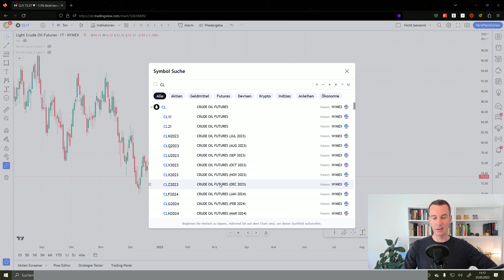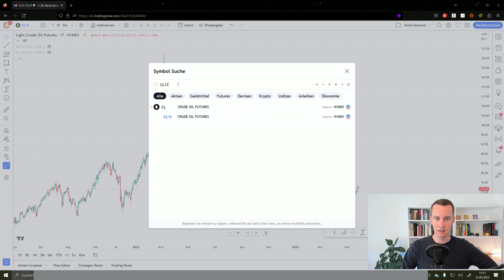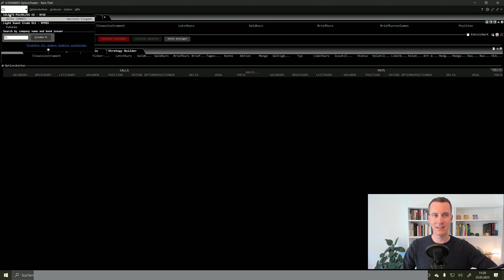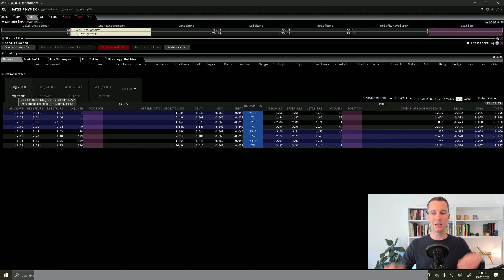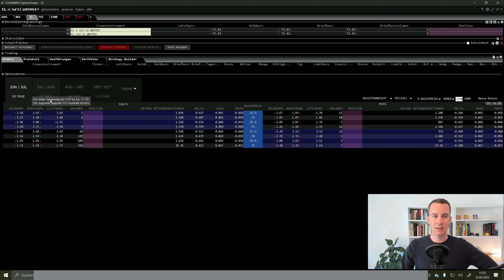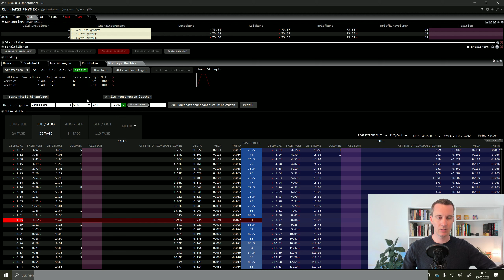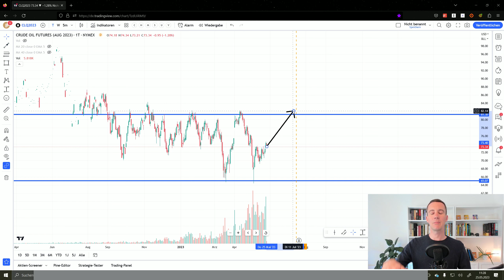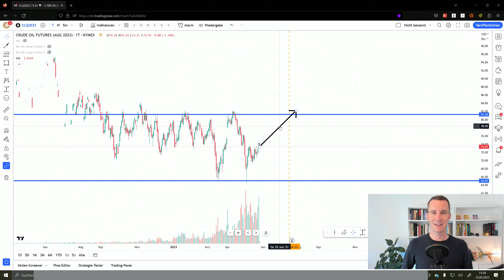Die erste Erdöl-Future-Option in 10 Minuten handeln | Rohstoff-Optionshandel einfach erklärt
Neben Aktienoptionen können wir auch Future-Optionen auf beispielsweise Erdöl handeln. Diese haben jedoch einige Besonderheiten. Im Video geben wir einen "Crashkurs", damit ihr eure erste Future-Option in der Praxis umsetzen könnt. Euer Max

• Unser digitales monatliches Vermögensmagazin inkl. Rohstoff- & Optionsbeiträge »